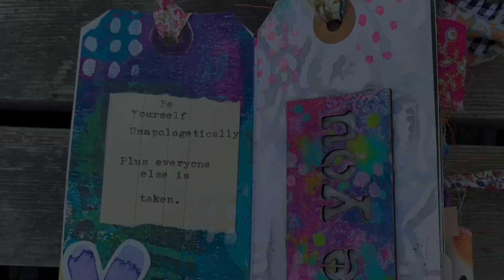Tag Journal Collaboration with Tina Walker & Other Fabulous Artists for StencilGirl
This is a short flip through of a Tag Journal collaboration organized by Tina Walker for StencilGirl Designs.  Artists included in the collaboration are: Tina Walker, Kerry Molina, Janet Schmitz, Sara Branson, Michele Kosciolek, Leigh Ann Bierman, Tracy Krueger, Kathy Luckey, Nina Fickett, Kathy Adams, Susan Brown, Tracy Villaume and Melissa Johnson.